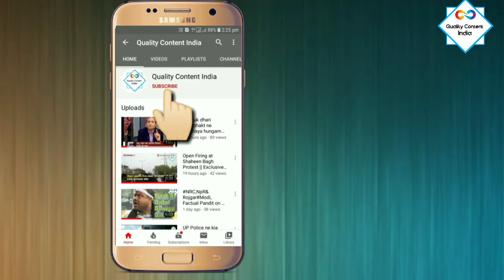Uncle ka prabhshali jawab kabita ke chal se || Delhi Election || Peace required in Delhi NO NRC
Hello guys
This is Quality Content India🇮🇳
the original owner of this video

Quality Content India team